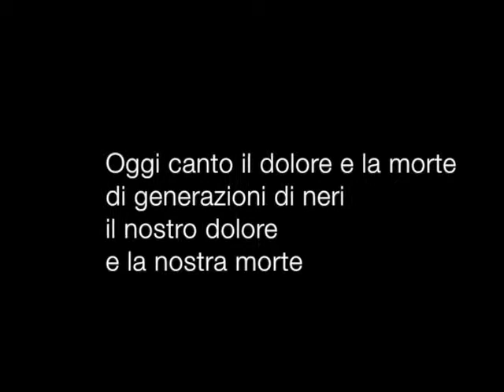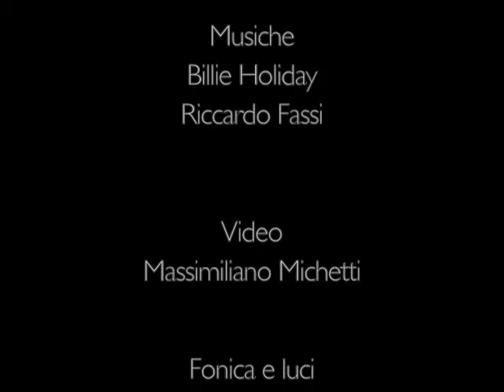Strange Fruit - Billie Holiday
Clip for theatre play "Billie la frivola" by Rosi Giordano.
with
Germana Flamini
Valentina Lombardi

Michela Lombardi, singer
Riccardo Fassi, piano

Director and scenography Rosi Giordano

Video Massimiliano Michetti
Audio and light Fabrizio Murgante
Produced by Vincenzo La Gioia